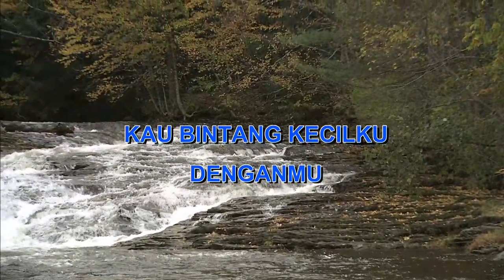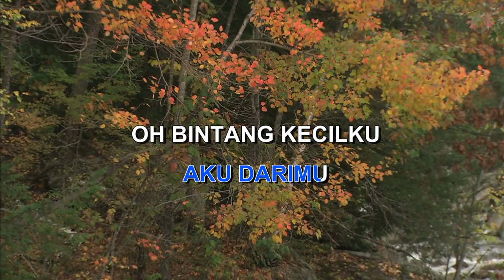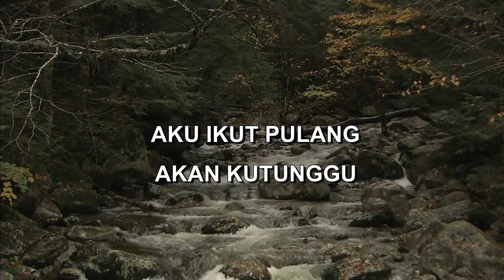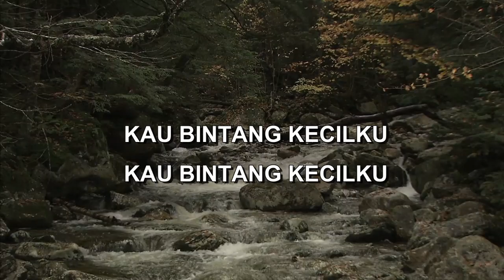BINTANG KECILKU ROGER DANUARTA Indonesian Malay Karaoke